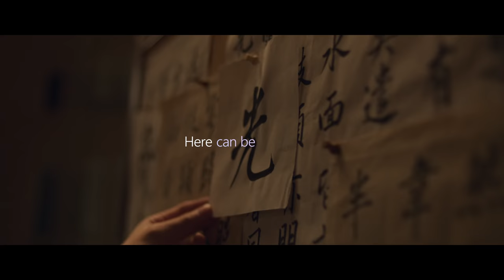Microsoft Mesh - Official Introduction Trailer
Microsoft released its Microsoft Mesh announcement trailer which showcases how Microsoft Mesh enables presence and shared experiences from anywhere, on any device, through mixed reality applications.

The new mixed reality platform, powered by Azure, was introduced at Ignite. Microsoft Mesh will allow people in different physical locations to join collaborative and shared holographic experiences.